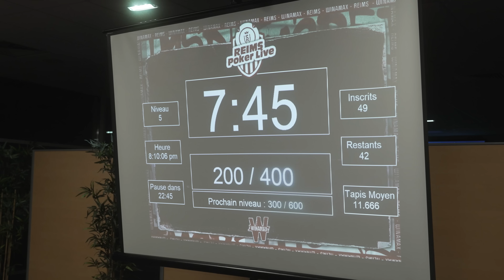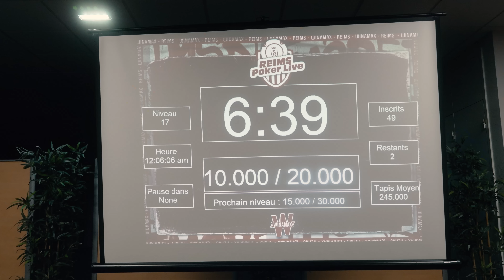♠♣♥♦ Dans la Tête d'un (Presque) Pro : Reims Poker Live avec Andreaw Gravillon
Le Reims Poker Live, c'est une réunion d'une centaine de joueurs qualifiés sur Internet disputant un tournoi de poker gratuit au sein du stade Auguste-Delaune. À la clé, de nombreux lots et surtout la possibilité d'affronter les joueurs du Stade de Reims. Alors, doués ou pas cartes en main, nos footballeurs ? Réponse avec Andreaw Gravillon, qui s'est gentiment prêté avec un joli second degré à l'exercice Dans la tête d'un (presque) Pro.